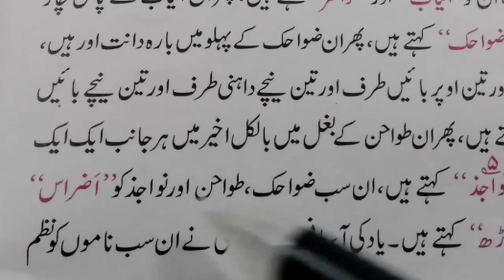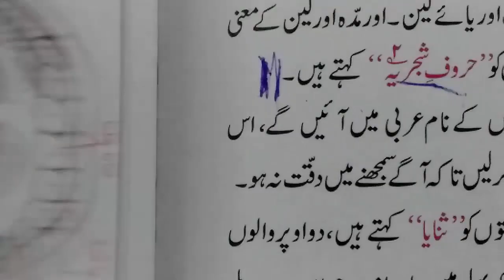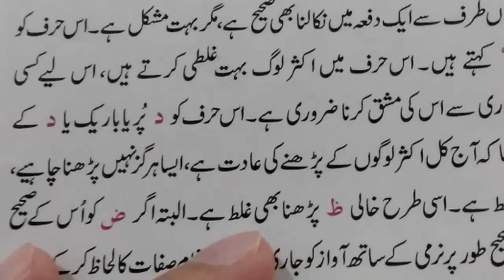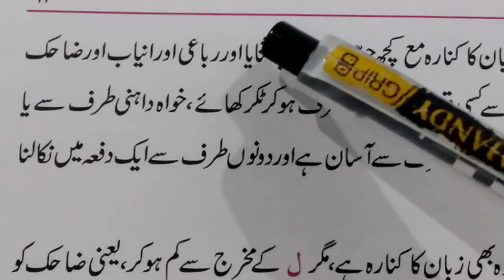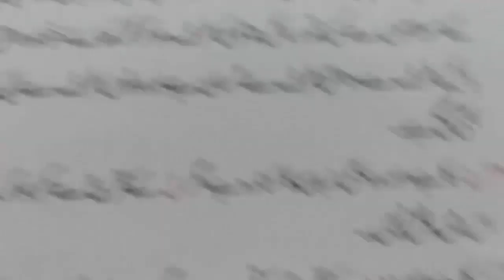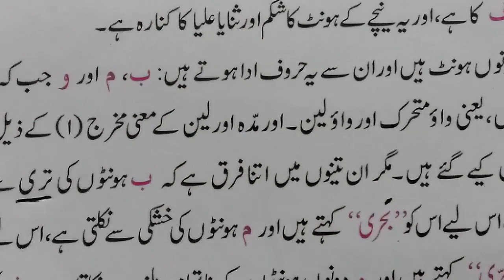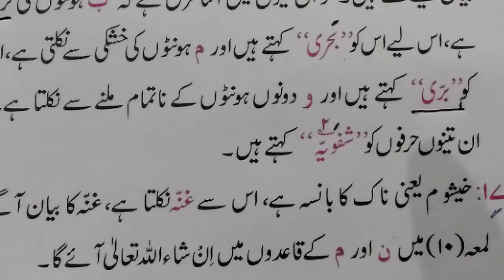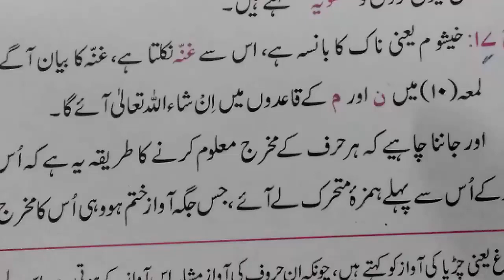Makharij al Huroof (Part-03) | Full Tajweed Course in Urdu